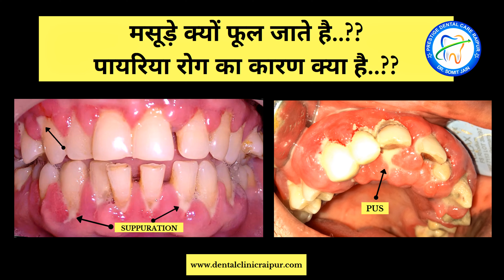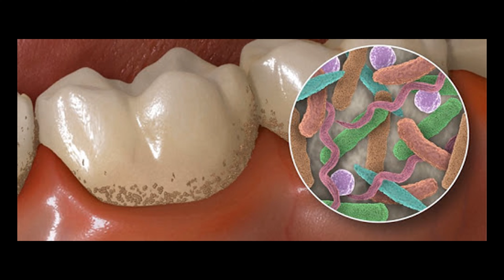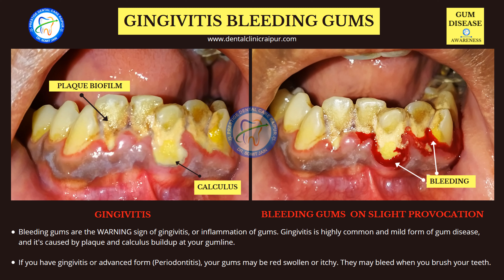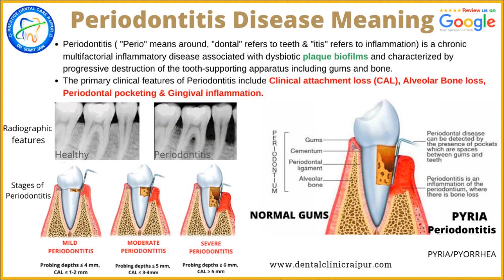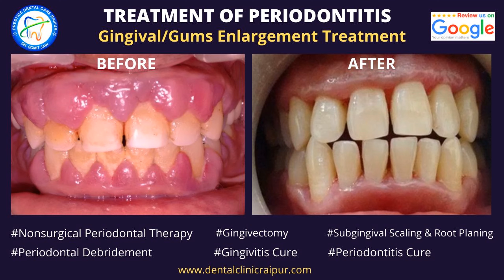मसूड़े क्यों फूल जाते है ? [ पायरिया रोग का कारण, इलाज ? ]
जरा सोचिये, जब आपके हाथ मे एक कट हो जाये. उस कटे हुए स्थान पर जब कीटाणु प्रवेश करते है तो हमारा शरीर स्वतः ही एक रक्षात्मक प्रतिक्रिया से हमारे शरीर की रक्षा करता है. इस प्रकिया को प्रति रक्षा तंत्र कहते है. यह कटा हुआ स्थान बाद मे लाल, सुजा हुआ एवं गर्म हो जाता है. इसी प्रकार से हमारा शरीर उस कटे हुए घाव मे कीटाणु के प्रवेश होने से लड़ता है. यह हमारे शरीर का प्राकृतिक रक्षा तंत्र है जो स्वतः ही और हमेशा होता है. क्या यह प्रक्रिया हमारे शरीर मे बहुत सालो से चल रही है और क्या यह प्रकिया आगे भी निरंतर चलती रहेगी, हम इसे पहचान नहीं सकते जब यह होती है, यह स्वतः ही होती है और हमारे शरीर की कीटाणुओ से रक्षा करती है I

आपके मसूड़े दांतो को घेर के रखते है और इन मसूड़ों के चारो तरफ ब्रश करने के बाद यदि प्लाक (पीला चिपचिपा )या कैलकुलस /टार्टर (कीटाणु बाहुल्य )बचा रह जाता है जिससे हमारा शरीर हमेशा की तरह इन कीटाणुओ को पहचान कर इन कीटाणुओ से हमारे शरीर की रक्षा करता है.

ये कीटाणु दांतो के चारो तरफ इकठ्ठा होने लगते है जिनको ब्रश करके निकालना आवश्यक हो जाता है. इसी तरह कैलकुलस /टार्टर को दन्त चिकित्सक के द्वारा सफाई करके निकाला जाता है.

जब कभी शरीर मे समस्या आती है, तो हमारा प्रतिरोधी तंत्र इस प्लाक /टार्टर को निकाल नहीं पाता तो यह किसी तरीके से लड़ता रहता हैँ. तो हमारे मसूड़े बहुत लाल, सूजे हुए एवं कई बार मसूड़ों से खून एवं दर्द होने लगता हैँ. मसूड़ों मे सूजन के साथ दांतो एवं मसूड़ों के बीच एक पॉकेट (कीटाणुओ का घर )बनने लगता है, जिससे कीटाणुओ को और वृद्धि करने के लिये जगह बनने लगती है, जिससे शरीर मे ताकतवर प्रतिरोधी क्रियाएं होती हैँ, जिससे पॉकेट और बड़ा होने लगता हैँ, और कीटाणुओ को और जगह मिलने लगती हैँ. जिससे हमारे शरीर मे तब तक प्रतिरक्षा क्रियाएं चलती रहती हैँ जब तक यह प्लाक /टार्टर पूरी तरह निकल न जाये या इसके विरुद्ध जीत न जाये. हमारा शरीर लगातार इस संक्रमण एवं कीटाणुओं से लडता रहता हैँ, जिससे लगातार मसूड़ों के चारो तरफ की आवरित हड्डियों का नुकसान होता रहता है और मसूड़ों से सम्बंधित बीमारिया होती हैँ जिसे मूलतः पायरिया कहते हैँ।

जब हमें इस संक्रमण के स्रोत (कीटाणु )को हटाने की जरूरत होती है तो यह मसूड़ों का प्रदाह (गर्म, सूजन )खत्म होने लगता है. इसे हम नियमित ब्रशिंग एवं नियमित दन्त चिकित्सा परामर्श से दूर कर सकते है, जिससे कीटाणुओं का संक्रमण कम होने लगता है. हमारा शरीर खुद कहता है की यदि कीटाणु का बहुत ज्यादा संक्रमण कही नहीं है तो मुझे भी लड़ने की जरूरत नहीं है. जिससे मसूड़े कम सूजे हुए, रक्त रहित एवं कम लाल दीखते है।

इस प्लाक एवं टार्टर से हमारा शरीर लगातार लड़ते रहता है, इससे नियमित ब्रशिंग, दन्त चिकित्सा परामर्श से बचा जा सकता है।

पायरिया के प्रकार – Types of Periodontitis (Pyorrhea) in Hindi
मसूड़ों की बीमारी की पहली अवस्था को जिंजिवाइटिस (Gingivitis) कहते हैं .
जिंजिवाइटिस को पहचानना जरूरी है क्योंकि जिंजिवाइटिस ठीक किया जा सकता है (Reversible).
प्लाक (Plaque) में प्रस्तुत जीवाणु जीव-विष (Toxins) उत्पन्न करते हैं जिससे मसूड़ों में उत्तेजन (Inflammation) , और तत्पश्चात लाली (Redness) , सूजन (swelling) और रक्तस्राव (Bleeding gums) होने लगता है.
अगर इसे पहचाना न जाए , या इस पर ध्यान न दिया जाए , तो जिंजिवाइटिस की बीमारी पेरियोडॉन्टाइटिस (Periodontitis) or पायरिया यानि मसूड़ों की और विकसित बीमारी में परिवर्तित हो सकती है.

पायरिया (Periodontitis) के कई अलग-अलग प्रकार हैं। जिनमें से कुछ सामान्य प्रकार इस तरह के हैं।

1. क्रोनिक पेरियोडॉन्टाइटिस (Chronic periodontitis):

यह पायरिया का सबसे सामान्य प्रकार है, जो ज्यादातर वयस्कों को प्रभावित करता है, इससे बच्चों के प्रभावित होने की सम्भावना कम होती है। समय पर इलाज नहीं होने पर मसूड़ों, हड्डियों और दांतों को अत्यधिक नुकसान होता है।

2. अग्रेसिव पेरियोडॉन्टाइटिस (Aggressive periodontitis): यह आमतौर पर बच्चों या नव युवाओं में शुरू होता है। यह कम लोगों को प्रभावित करता है। इसका इलाज न होने पर हड्डी और दाँत को बहुत तीव्र गति से नुकसान पहुंचता है। यह पायरिया जेनेटिक होता है।

3. नेक्रोटाइज़िंग पेरियोडोंटाइटिस (Necrotizing Periodontitis) :

यह एक गंभीर संक्रमण है जो कि मसूड़ों के ऊतक, दाँत के अस्थि बंधन और सहायक हड्डी को रक्त की आपूर्ति (नेक्रोसिस) में कमी के कारण होता है, यह आम तौर पर उन लोगों में होता है जो एचआईवी संक्रमण, कैंसर उपचार या अन्य कारणों से – कुपोषण के शिकार होते है।

• मसूड़े की सूजन का घरेलू उपचार
• मसूड़े दर्द का इलाज
• मसूड़े फूलने की दवा
• मसूड़े मजबूत करने के उपाय
• मसूड़े काले होने का कारण
• मसूड़े फूलने का इलाज
• मसूड़े फूलना
• मसूड़े क्यों फूल जाते है
• मसूड़े सूजन का इलाज
• मसूड़े दर्द का घरेलू उपाय
• मसूड़े सूजन की दवा
• मसूड़े कमजोर होने के कारण
• मसूड़े की दवा
• मसूड़े सूजने पर क्या करें
• पायरिया का घरेलू इलाज
• पायरिया का दावा
• पायरिया की दवा
• पायरिया का इलाज
• पायरिया मेडिसिन
• पायरिया रोग कैसे होता है
• पायरिया के लिए टूथपेस्ट
• पायरिया इन तीथ
• पायरिया का इलाज बाबा रामदेव
• पायरिया कैसे ठीक करें
• पायरिया का होम्योपैथिक इलाज
• पायरिया का इलाज घरेलू
• पायरिया का दवा
• पायरिया के घरेलू उपाय